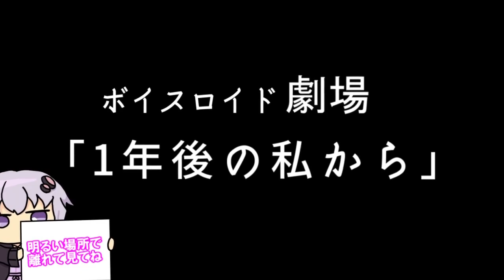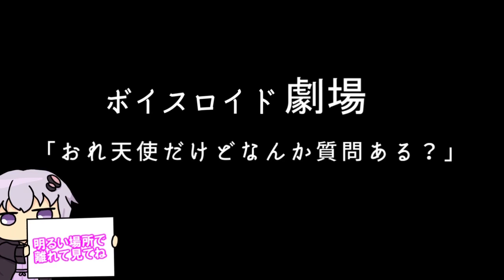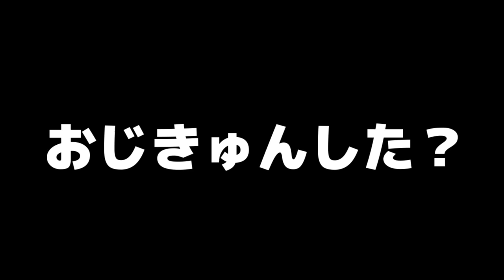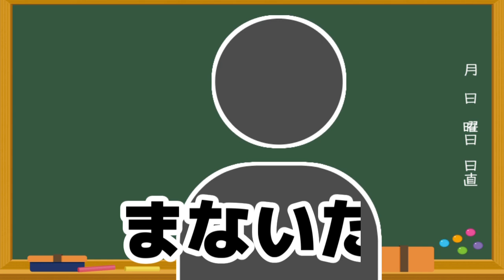【ゆかり先生劇場】ショートコント総集編５８（VOICEROID劇場）